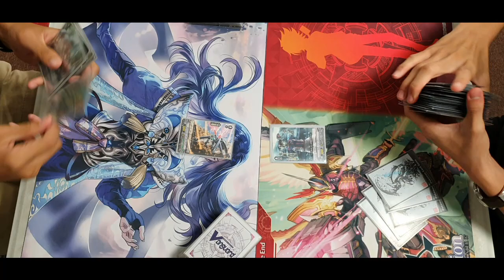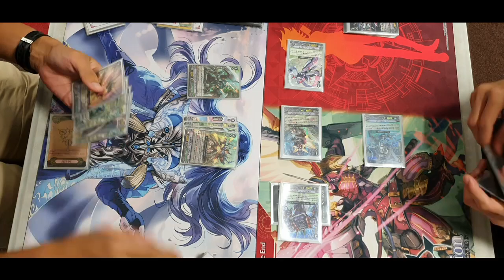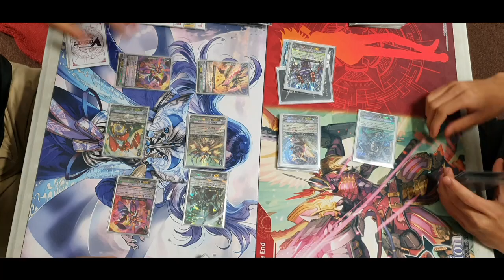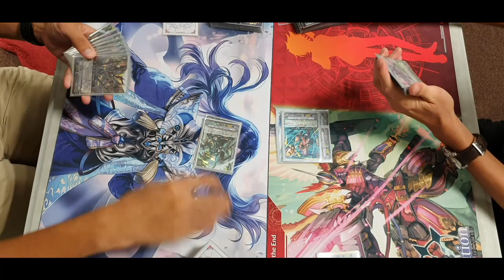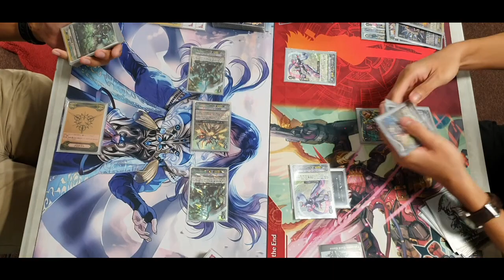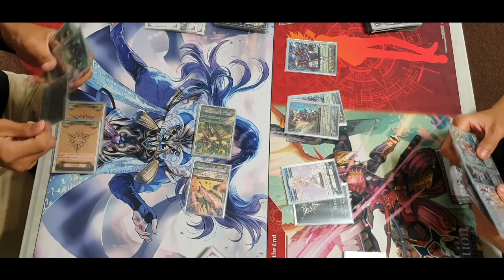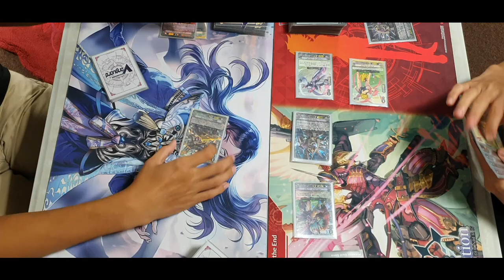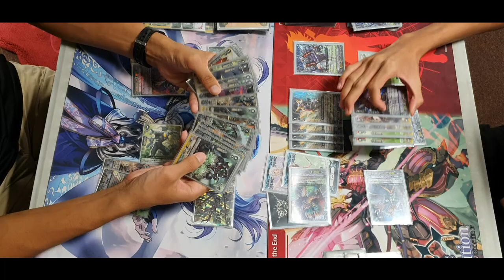VG ShiHai's Post V-EB09 Spike Brothers VS Metacolony Deck Fight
The video's aspect ratio is fked up so cant really see our dmg zones nor drop zones so i apologise for that T.T BUT i will try my best to invest in a better overhead stand really soon! :))